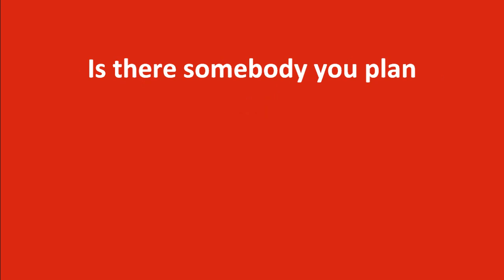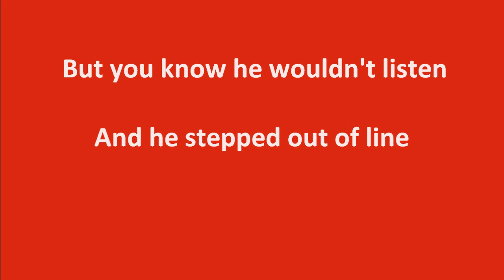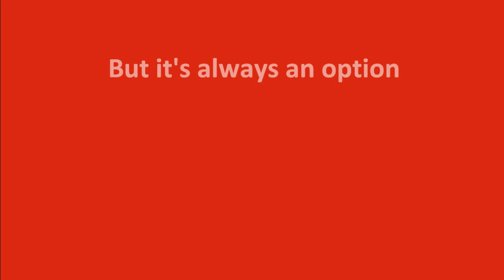The Hoosiers - Upset [Lyrics]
Lyric video of "Upset" from Hoosiers' new album "The News from Nowhere".